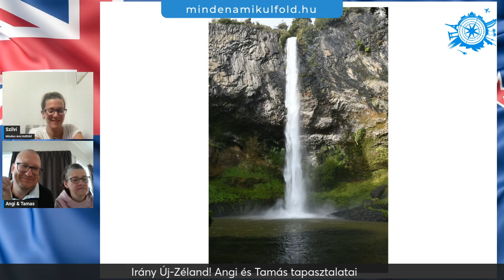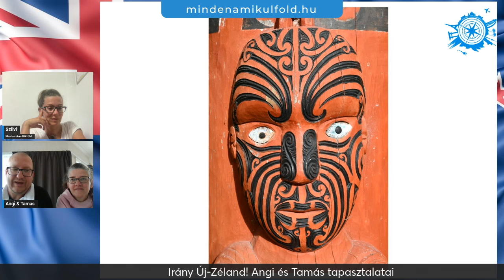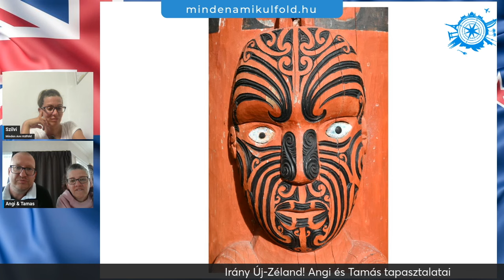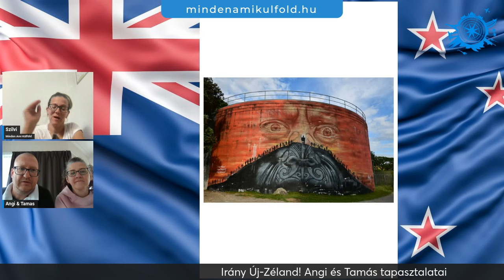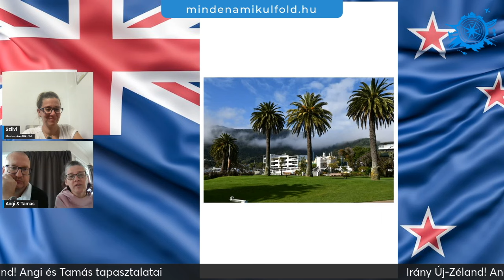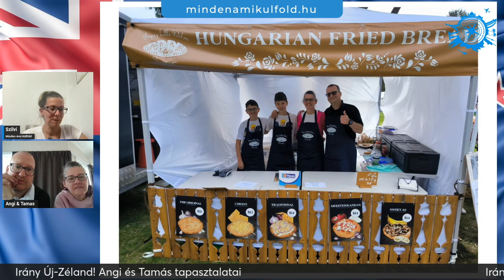Irány Új-Zéland! Angi és Tamás tapasztalatai 2024#10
Angi és Tamás családosként vágtak neki a messzi Új-Zélandnak! Tapasztalataikat, tanácsaikat mesélték el. Ha Új-Zéland az álmod akkor ez kötelező videó Neked!

📌A csapból még nem a “Minden ami külföld” folyik, de törekszünk rá, hogy minél több emberhez eljussanak az információk, tapasztalatok!

💥 Hasznosnak találtad a videót? Segített a terveid alakításában?  Kérlek támogasd munkánkat
vagy olvasd be a QR kódot egy arra alkalmas eszközzel, akár a beszélgetés közben is van erre lehetőséged vagy a „Minden ami külföld” platformok fő képén. Így tetszőleges összeggel támogathatsz minket, akár havi szinten.
💥Kérj emlékeztetőt, hogy ne maradj le! Miként teheted ezt meg?
„Minden ami külföld” összes élő eseményről és rendezvényéről szeretnél értesítést kapni? Töltsd ki a formot ezen a linken👇👇👇👇
Tetszenek a beszélgetések? Akkor ne feledd: 🔷Feliratkozás gomb és katt 🔷

Külföldre vágysz? Érdekelnek a hasznos tanácsok, személyes élmények? Keresd profi tanácsadóinkat, nyelvtanárainkat, ha nem akarod, hogy meglepetések érjenek!

Kérj segítséget profi tanácsadóinktól, nyelvtanárainktól.
Amennyiben külföldre vágysz nagyon fontos, hogy felkészült legyél! Fontos, hogy megfelelően képben legyél még a külföldre való utazás előtt, az adott ország jogi, gazdasági feltételeivel. Ebben nagy segítségedre lehet a „Minden ami külföld” teljes körűen felkészült csapata, akik kivétel nélkül kiváló szakemberek a maguk területén:

Jogászok, nyelvtanárok, pénzügyi, szociális, lelki és szexuális tanácsadók várnak szeretettel, hogy ne érjenek meglepetések.
Már úgy érkezz meg külföldre, hogy teljesen tisztában legyél a lehetőségeiddel, jogaiddal. A „Minden ami külföld” csapata megadja neked azt a biztonságot, amit máshol nem kaphatsz meg. Teljes és pontos kép egy adott külföldi ország mindennapi életéről. Lényeges, hogy a bizonytalanság ne legyen ott veletek mint egy nyomasztó „csomag”, hiszen a „Minden ami külföld” csapata eléd varázsolja még a megérkezésed előtt az kiválasztott ország mindennapjait, lehetőségeit, buktatóit. Neked csak az álmaid megvalósításával kell foglalkoznod. Felkészítésed a lehető legszélesebb körűen elvégzi helyetted a „Minden ami külföld” csapata. Kövesd az általunk javasolt tanácsokat, tennivalókat és nem utolsó sorban utat mutatunk az irányba, amit a szíved diktál. Egy idegen nyelv, idegen kultúra megismerése tesz minket igazán többé. Egy ilyen külföldi kaland lehet megpróbáltatásokkal teli, vagy lehet egy könnyed tanulás, betekintés idegen kultúrákba. Ha könnyed külföldi kalandra vágysz, akkor válaszd társadul a

„Minden ami külföld” csapatát.